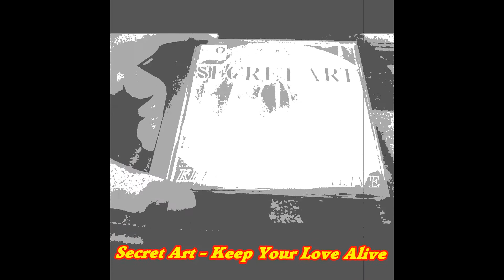Secret Art - Keep Your Love Alive (Official Mix)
Label:Dance Time Records
Format:CD, Maxi-Single
Country:France
Released:1994
Genre:Electronic
Style:Eurodance

Arranged By – Philippe Gualco (tracks: Phil Gualco)
Composed By, Arranged By – Laurent Salem
Producer – Eric Wendel
Written-By, Arranged By – Frederic Bion